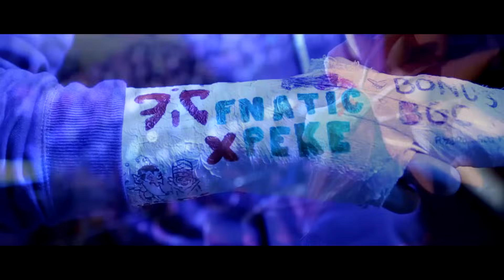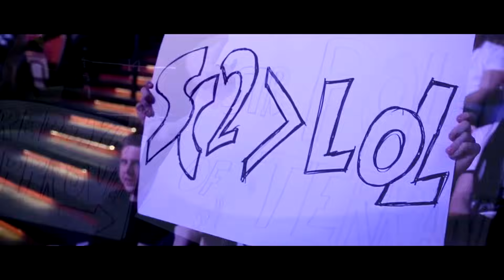KEEP FAILING AND YOU WILL SUCCEED - Best Esports Motivational Video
I do this for free, with no youtube network company as most of the stuff i use is "claimed" by other companies, therefore no networks will be able to make money off of me so they don't want me.
Any donations are greatly appreciated, one day i would love to make videos on my youtube for my real full time job!

Oh yea and my youtube network have unlinked me from there company, so yea... not sure why but this made me want to make more videos to prove that they made a big mistake!

Motiversity also have great motivational speeches and i do love the speeches they find so go check them out if you need further Motivation!

ESL
ESEA
FACEIT
DreamHack
Fnatic
DRKN
Valve
The rest of the video was from the Katowice after movie 2014

The speeches and videos used have been repurposed with the intent of educating and inspiring others.